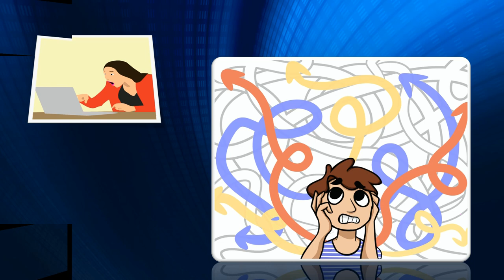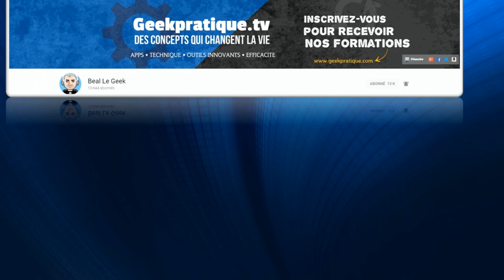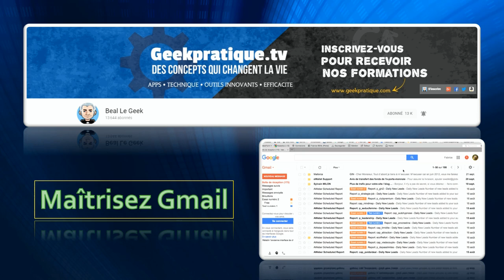Apprends à utiliser Gmail avec Beal Le Geek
Apprends à utiliser Gmail avec un super formateur, qui explique tout pas-à-pas ! L'avantage d'utiliser un compte de messagerie Gmail, c'est qu'il est parfaitement compatible avec YouTube.
Mais il offre de multiples autres avantages (écoute bien la vidéo pour tous les découvrir).

La musique de cette vidéo est une composition de Myuu, alias Nicolas Gasparini, un pianiste classique. Ce morceau est “Tender Remains”, extrait de son EP “Ballade Collection” sorti en 2016.